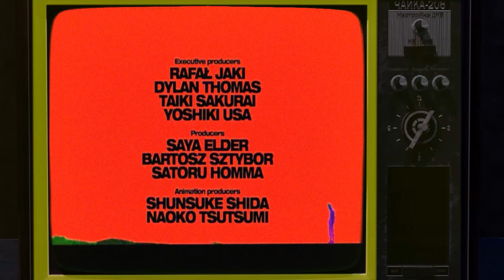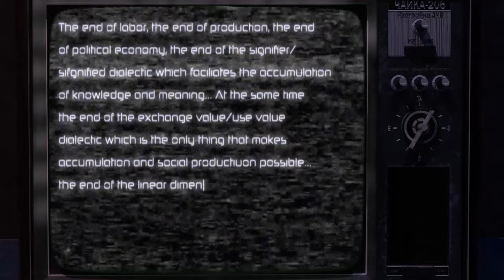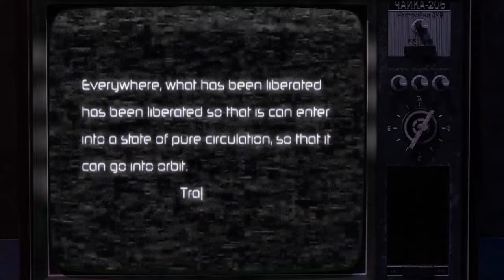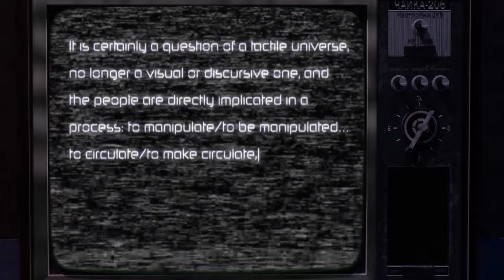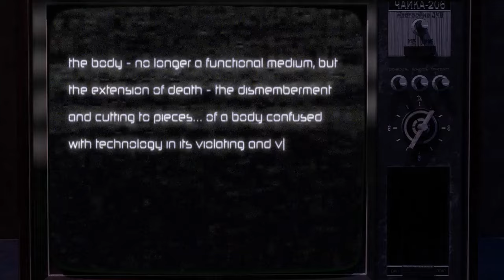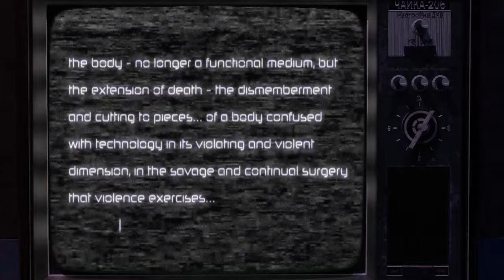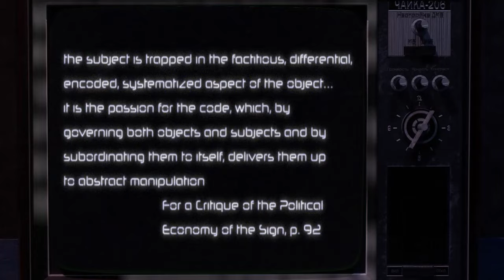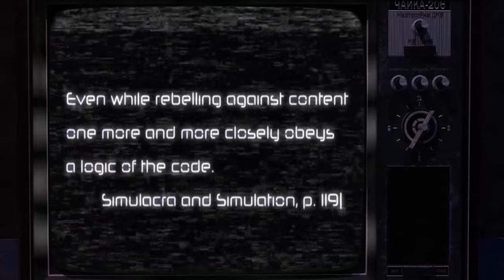Cyberpunk Edgerunners: Baudrillard, Hyperreality, and Societies of Control [PART TWO]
In this video, we will challenge Deleuze and Guattari's theories of Schizophrenia and the Body without Organs using Baudrillard theories of hyperreality and the code to cultivate a better understanding of the system that David occupies in Cyberpunk: Edgerunners. We highlight how cybernetic integration and hyperreality condition David’s schizophrenic process, how David’s acceleration towards cyber-psychosis traces a Deleuzian line of flight, but across Baudrillardian, hyper-curved, space which inflexes any trajectory back into capital’s orbit.

This is part two of a three-part series on post-modern thought through the lens of Cyberpunk: Edgerunners.